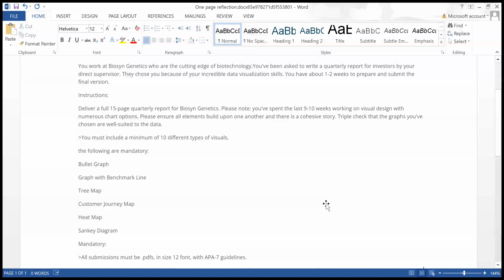You work at Biosyn Genetics who are the cutting edge of biotechnology.You've been asked to write a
You work at Biosyn Genetics who are the cutting edge of biotechnology.You've been asked to write a quarterly report for investors by your direct supervisor.